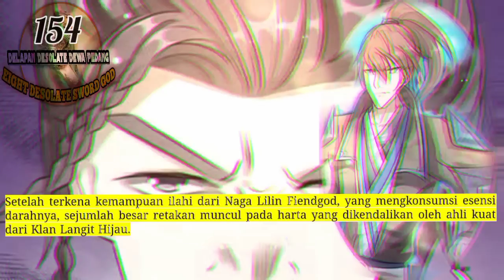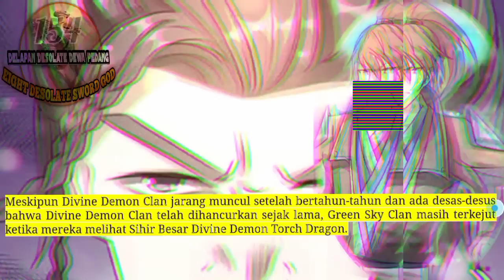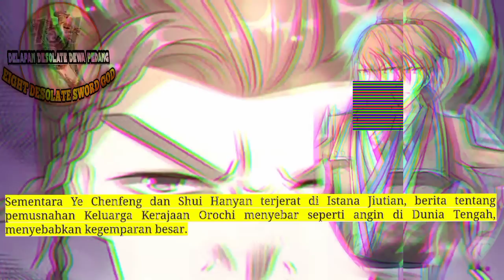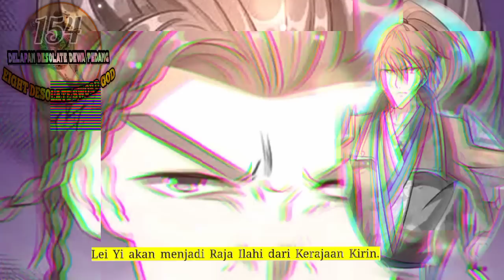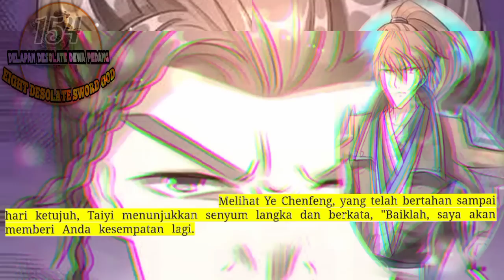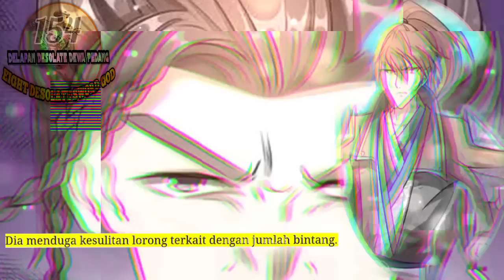Delapan Desolate Dewa Pedang season 154